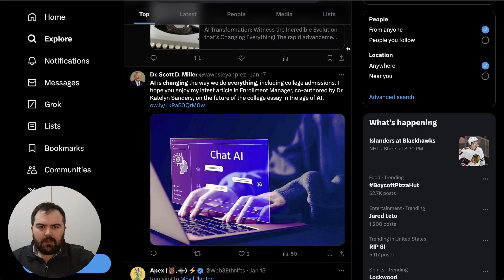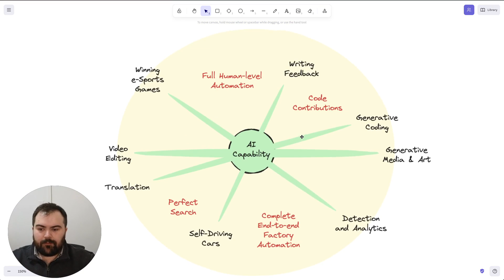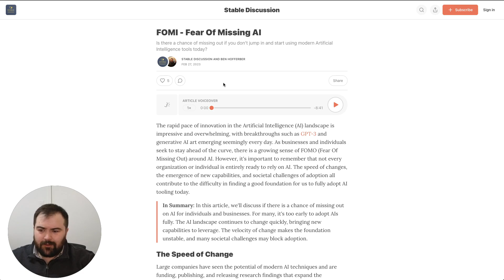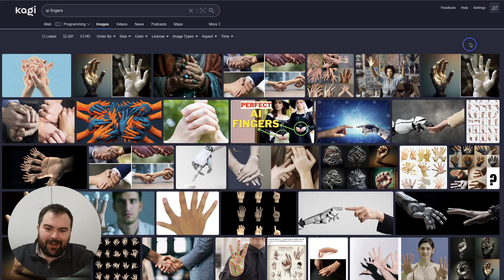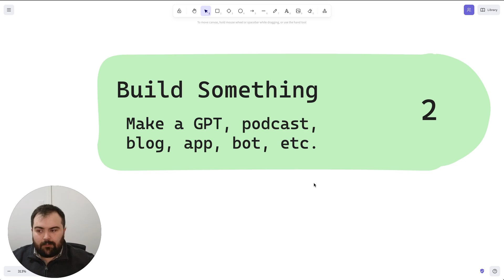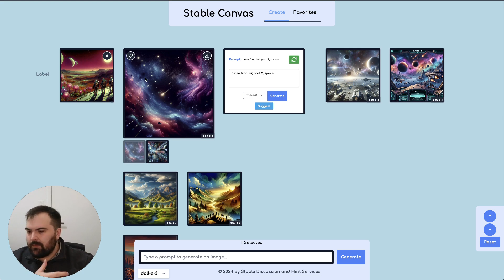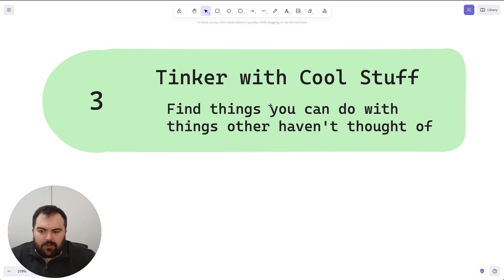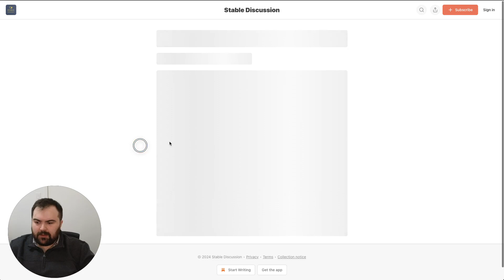Avoiding HypeGPT: Navigating AI LLM Hype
📋 Summary
Today we're going to discuss the hype involved with ChatGPT, OpenAI, and LLMs causing headlines like "AI is changing Everything". The reality is a little different and we present a suggestion for how to navigate this time of hype. Don't lose your footing and be careful of dangerous assumptions.